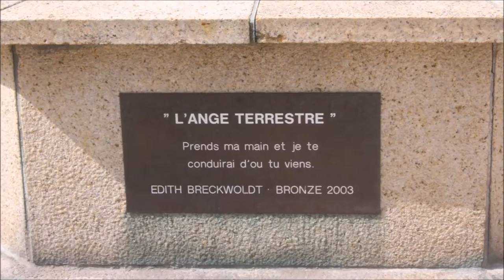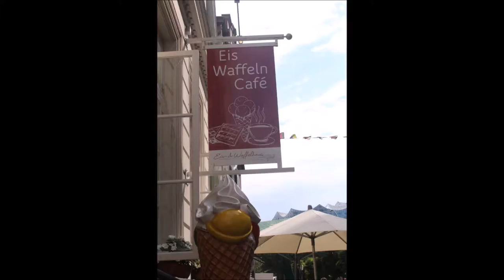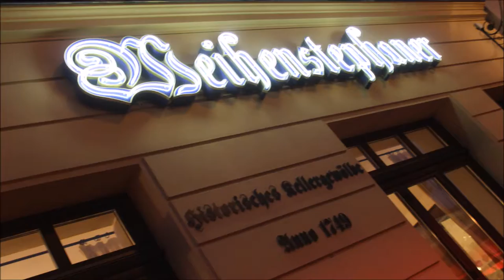Hamburg & Berlin - Mini Eurotrip, Part 3 | Travel Vlog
Mini Euro Trip, Part 3
Travel Vlog
Hamburg & Berlin

Accommodation;

Hamburg -
     Generator Hostel Hamburg

Berlin -
     Baxpax Downtown Hostel Hotel Berlin

Music;

Photography & Filiming; Nicolas Rees (Me, Myself & I)

Cameras;
*Canon 1200D